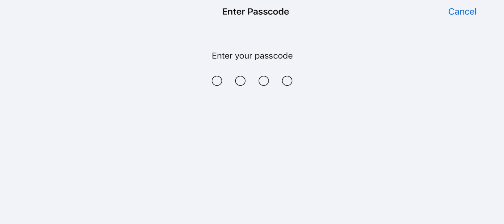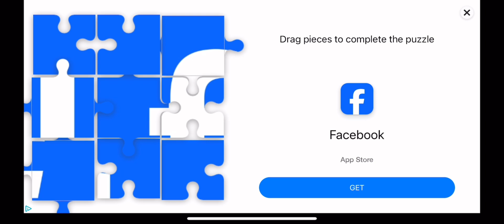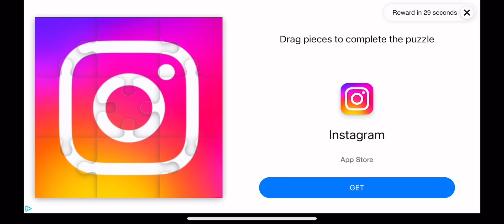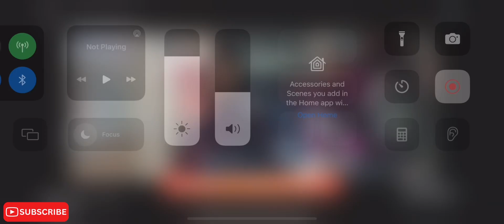CarX street iOS money farm gameplay no edit 1080p HD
I play on pc and console unfortunately Play a lot of other games any FPS such as warframe, Need for speed, Call of duty, forza, Apex legends and Car x racing The Crew 2,

Played old Cod but retired due to recent cod releases.
Destiny and a lot more others our game chart is always expanding and we always looking for new games to enjoy.

I Post Daily weekly good epic content with 1080p 60 fps HD high quality gaming videos and more

This is video edited.